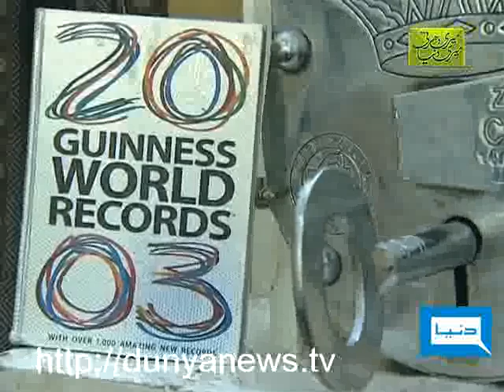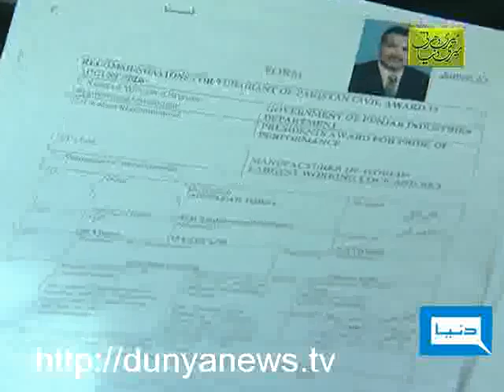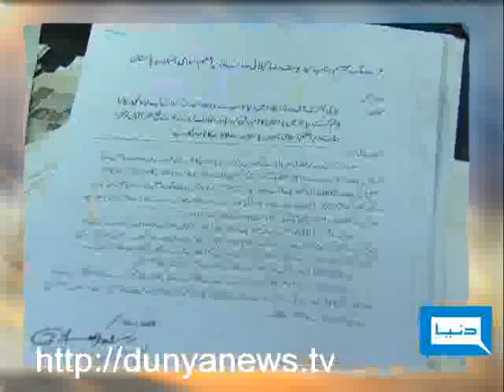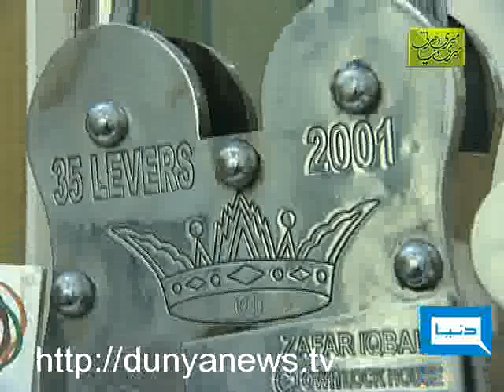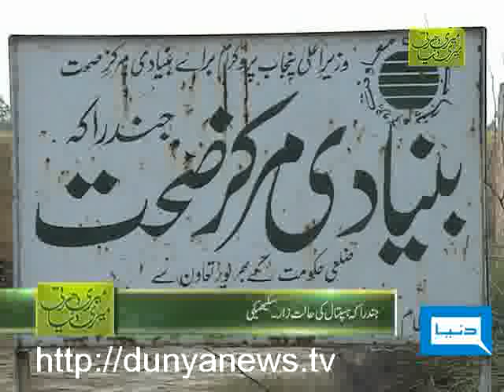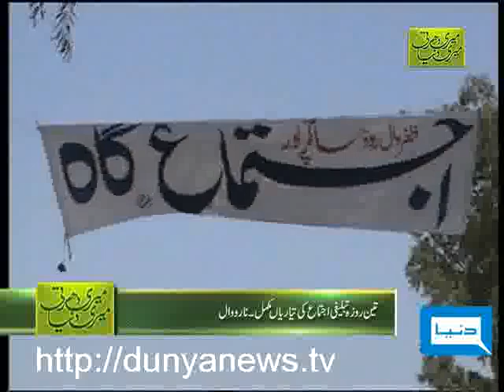Dunya TV-Meri Darti Meri Dunya-15-04-2011-Pt-3/4